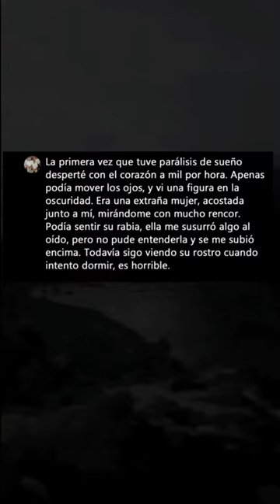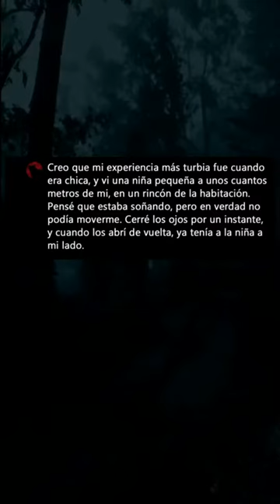Relatos turbios de parálisis del sueño ☠️😳